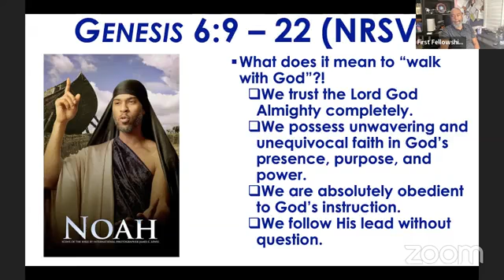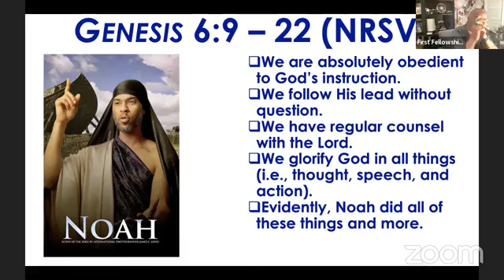F.F.C.'s 5/11/22 Noon-Day Session of Bible Study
Today, May 11, 2022, during our noon-day bible study here at First Fellowship Charlotte Church, we continued forward with our new study on the OLD TESTAMENT book, GENESIS.  This was a very good session of our bible study.  Take a look at the video of this week’s session and then feel free to join us to share with us your opinions and perspectives.

Each Wednesday afternoon here at First Fellowship Charlotte Church, we hold a weekly bible study where the focus of our collective study is helping the bible study attendees exercise faith in a manner that glorifies the Lord God Almighty.  The participants of this group study meet at First Fellowship Charlotte Church’s physical campus where God imparts unto us new and different aspects of faith. Bible study here at First Fellowship Charlotte Church takes place every Wednesday afternoon from 12:00 pm - 1:15 pm and every Wednesday evening from 7:00 pm – 8:15 pm in the Pettis Fellowship Hall at First Fellowship Charlotte Church located at 7700 Lawyers Road here in Charlotte, North Carolina.  In order to maximize the teaching effectiveness of our bible study, a study guide is prepared for each lesson and is disseminated to participants by email.  To receive this study guide as well as to receive further information, please email us at This is an easy way to stay abreast of everything that is happening with our bible study.  Blessings!!